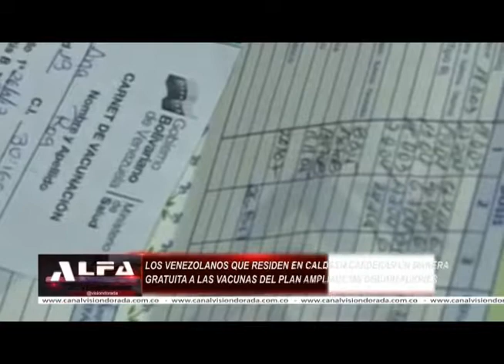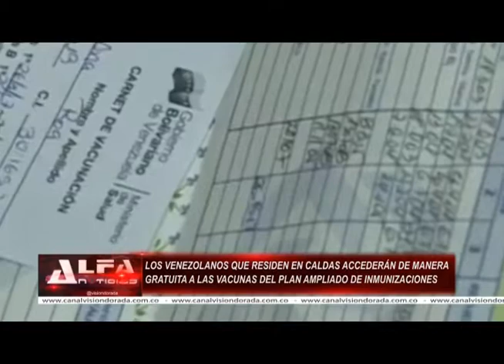NOTA 5 LOS VENEZOLANOS QUE RESIDEN EN CALDAS ACCEDERÁN DE MANERA GRATUITA A LAS VACUNAS DEL PLAN A